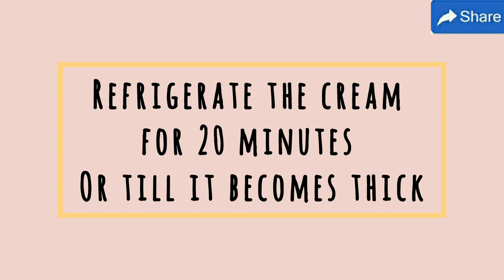Eggless Chocolate cupcakes recipe| DIY in minutes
Ingredients

Baking powder
Baking soda
Cocoa powder
Milk
Vanilla essence
Unsalted Butter
Condensed milk
Sugar
Chocolate
Cream
Chocolate chips